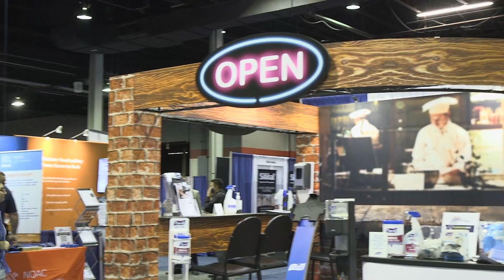Food Safety Experts Discuss Best Practices—Food Safety Summit 2022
Interview with food safety experts Hal King, Ph.D. and Lee-Ann Jaykus Ph.D. recorded live at the 2022 Food Safety Summit.